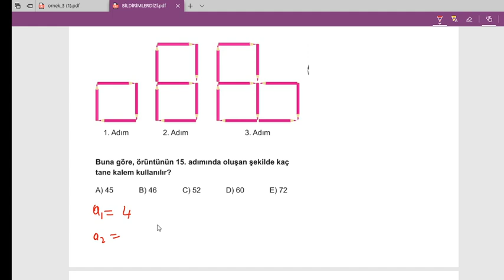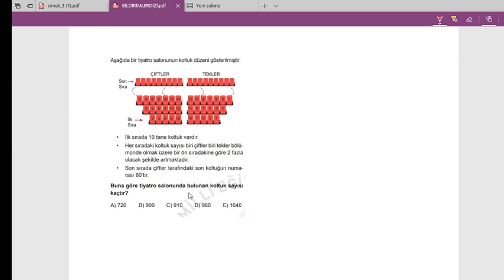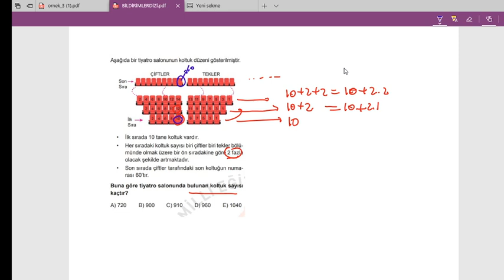DİZİ ÖRÜNTÜ PROBLEMLERİ ŞEKİLLİ DİZİ SORULARI YKS-AYT-DGS-ALES-KPSS ORTAK KONUSU 2020 FORMUL YOK